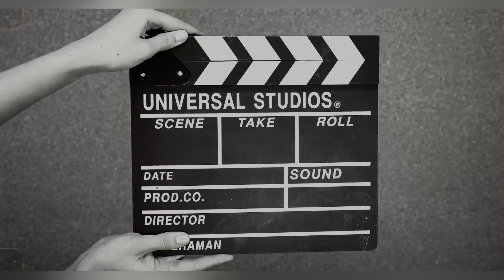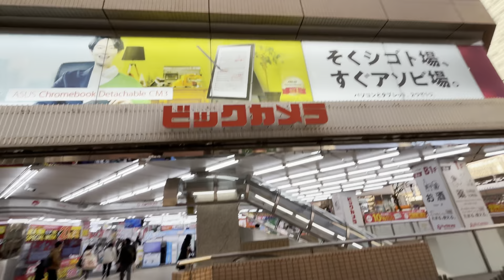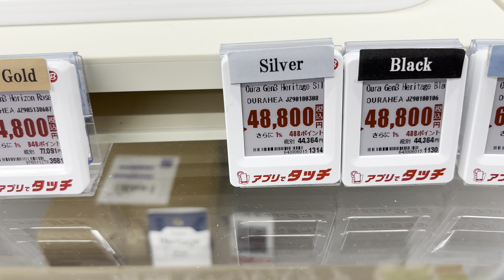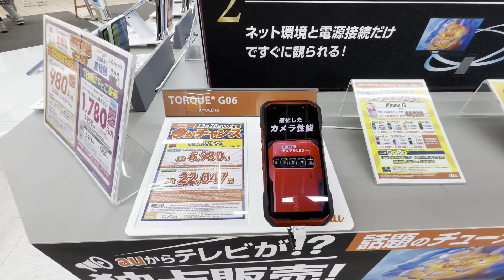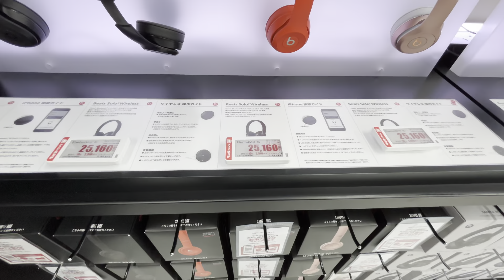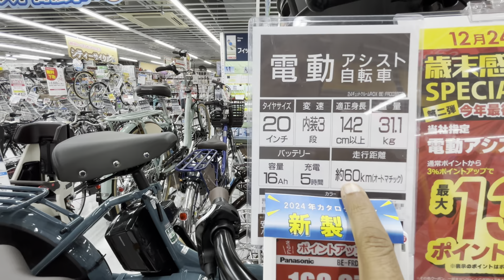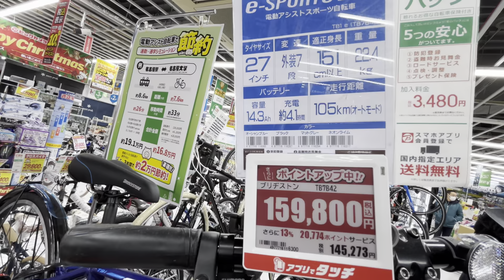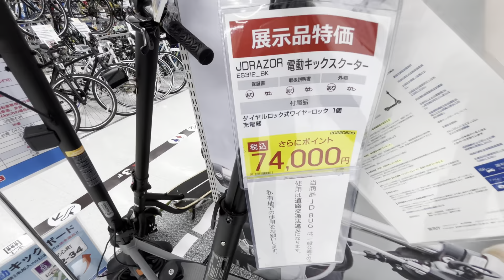Nagoya Vlog 🇯🇵| Bic Camera in Nagoya Shi Japan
👍🏿❤️Hope u guys like my this effort of Nagoya Vlog Bic Camera in Nagoya Shi Japan,Japan vlog on my World Tour series Country-4 Japan🇯🇵 Nagoya vlog Part-4,in this video im exploring the Bic Camera Nagoya  japan.if u like please 🙏 subscribe🙏 my Chanel and likes👍🏿 share share and comments and suggest me what else u wanna watch in comming videos🌀🇯🇵🇰🇷
Making this video using iphone15🛑
 Mic 🎤
Selfie stilck
C type mic holder
You Can Find Me Also In♦️
Type search bar(Farrukhkorea)
bic camera
nagoya
bic camera in nagoya shi
bic camera store in nagoya shi japan
nagoya sightseeing tour
nagoya city
game store tour
japan game store tour
nagoya city science museum
yodobashi camera
camera
camera store
bic camera japan
nagoya japan
bic camera
japan tour
camera
walking tour
vancouver to nagoya
nagoya tourist guide
nagoya tourism video
laptop windows 10 shopping bic camera
buying camera
top 5 things to do in nagoya
Nagoya Vlog
Bic Camera in Nagoya Shi Japan
Japan vlog